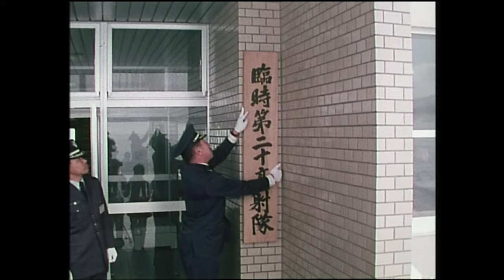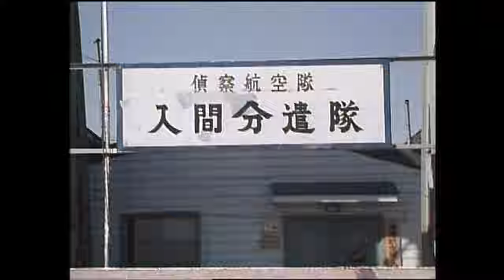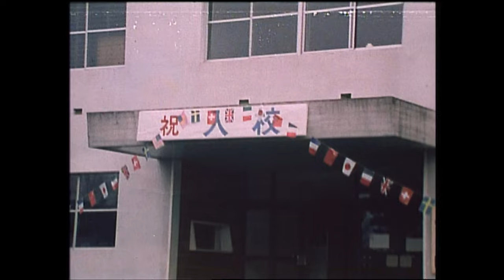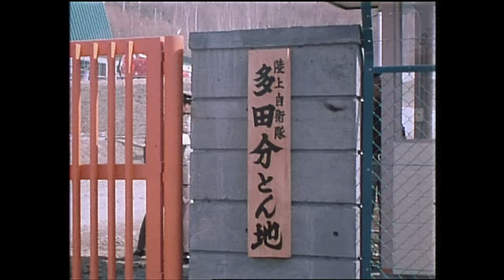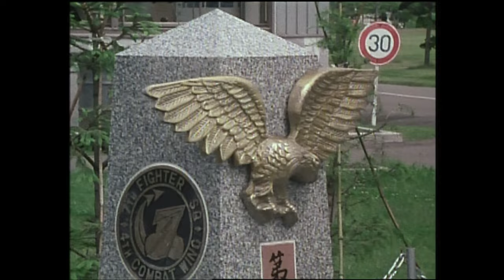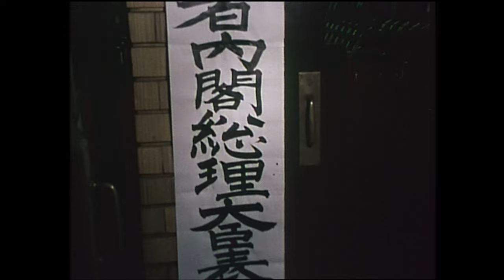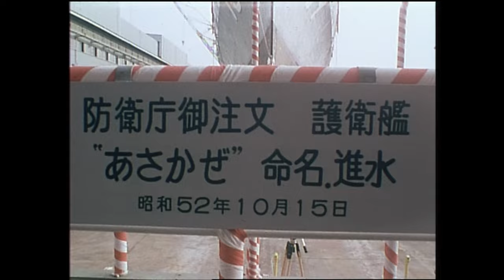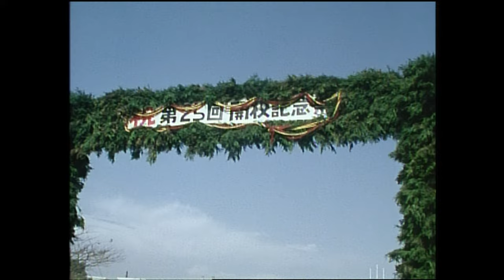昭和５２年防衛庁記録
00:00~　オープニング
00:27~　新年挨拶交換会
00:48~　第１空挺団初降下訓練
01:15~　航空自衛隊部隊新編
01:44~　札幌雪まつり支援
02:47~　冬季戦技競技会
03:37~　広報活動
04:10~　装備品更新、部隊廃止
05:52~　仏海軍訪日
06:16 ~　防衛大学校卒業式、入学式
07:33~　航空自衛隊幹部候補生学校女子隊員１期生入校
08:06~　防衛医科大学校第４期生入校式
08:26~　広報活動
08:51~　国賓に対する儀仗
09:31~　部隊改編、移駐
10:51~　自衛艦進水式
11:24~　ウィルソン ジュニア アメリカ太平洋空軍司令官防衛庁長官表敬訪問
11:53~　在日武官団自衛隊研修
12:28~　ブラウン アメリカ統合参謀本部議長防衛庁長官表敬訪問
12:58~　広報活動
13:48~　高級幹部会同
14:09~　三原朝雄 防衛庁長官部隊視察
14:51~　高等看護学院第２期生戴帽式
15:21~　F-1支援戦闘機引き渡し式
15:55~　海上自衛隊第２１回遠洋練習航海
17:21~　航空自衛隊第７飛行隊廃止
17:50~　海上自衛隊訓練展示
18:42~　ブラウン アメリカ国防長官防衛庁訪問
19:00~　航空自衛隊第３０４飛行隊新編
19:25~　北海道有珠山噴火に係る災害派遣
20:02~　陸上自衛隊東鷹栖分屯地廃止
20:19~　海上幕僚長離着任式（第１１代 中村悌次、第１２代 大賀良平）
20:52~　防衛研修所研修員修了式、入所式
21:35~　防災功労者内閣総理大臣表彰
22:08~　総合防災訓練
22:45~　日米防衛定期首脳会談
23:08~　国民体育大会支援
23:58~　演習
25:31~　自衛艦引渡し、進水式
26:12~　自衛隊高官人事
27:05~　自衛隊記念日中央観閲式
28:03~　防衛大学校開校記念祭
28:53~　自衛隊音楽まつり
30:04~　防衛庁高官人事
31:02~　金丸信 防衛庁長官部隊視察
31:20~　防衛庁設置法、自衛隊法改正
31:36~　対領空侵犯措置
31:46~　国防会議
32:15~　エンディング